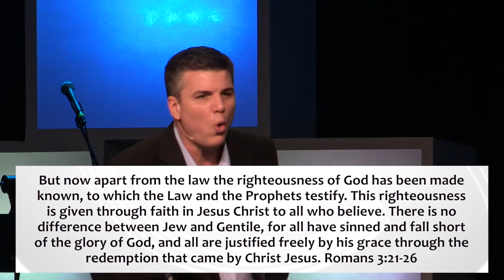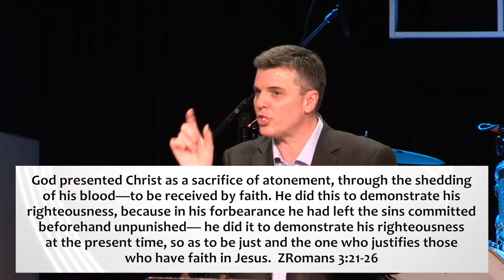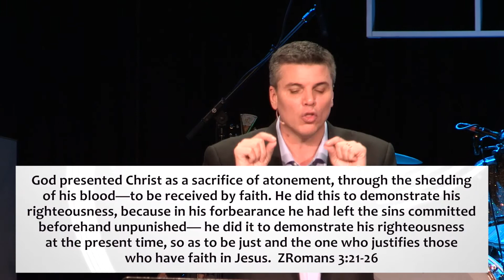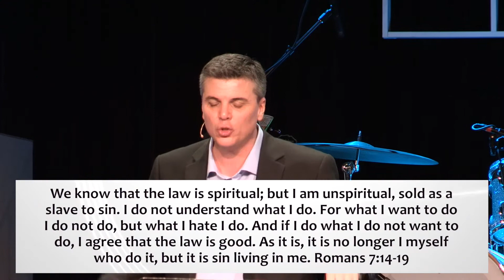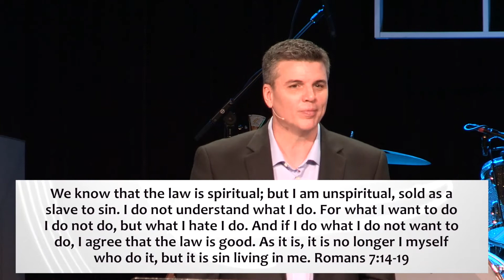Why did Jesus have to die? (March 29, 2015)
The seventh message in the series "One Another".